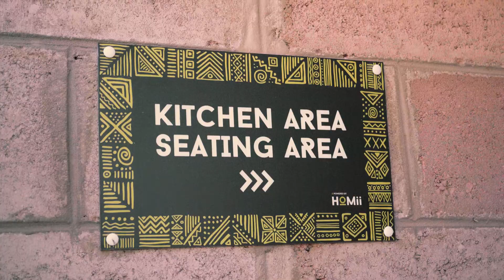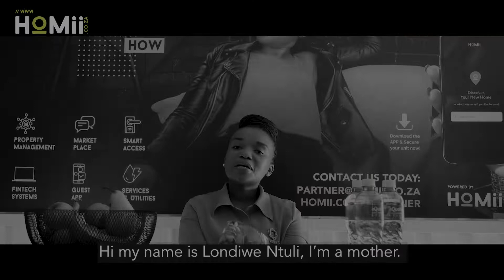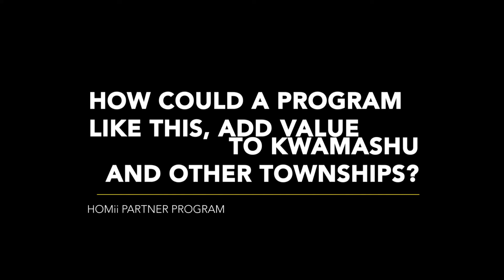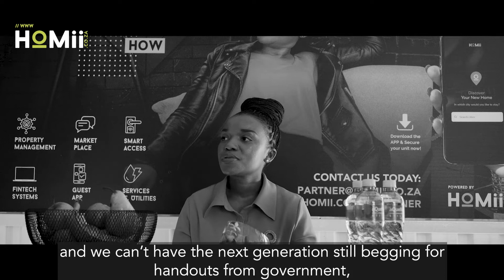Partner Program #1 - KwaMashu with Londiwe Ntuli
WATCH as we take you through the successful project completion of our first Partner Programme in Kwa Mashu, Durban. We helped first time homeowner, Londiwe Ntuli, develop her entry-level home into a 4 bedroomed apartment-styled property by creating more rooms, en-suites and communal living areas, to name but a few.

At HOMii we believe in the spirit of Ubuntu. Make an impact because you can!